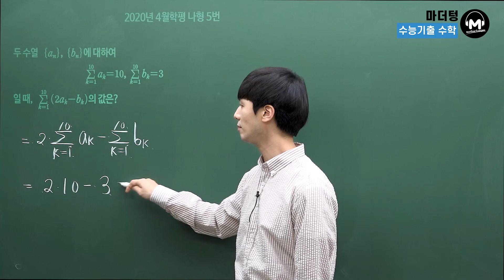[마더텅] 2020년 4월학평 나형 5번 (해설 : 손광현 선생님)